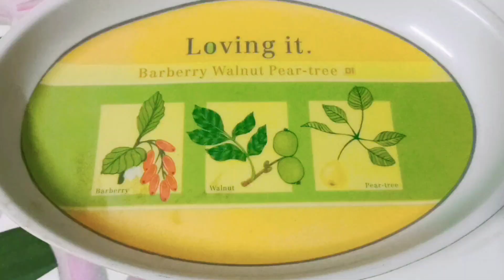जब कुछ समझ में ना आए तो इसे बनाए।।प्याज की सब्जी।।अच्छी से अच्छी सब्जी इसके आगे फीकी पड़ेगी।।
Banarasi Zaika with Shikha

Pyaj ki sabji recipe
Mutton k swad me pyaj ki sabji
Ab sawan me non veg k liye tarasna nhi padega,veg curry me paye non veg ka flavour,pyaj ki sabji me
Pyaj or mewe ki sabji recipe